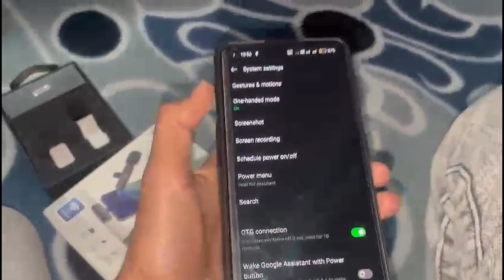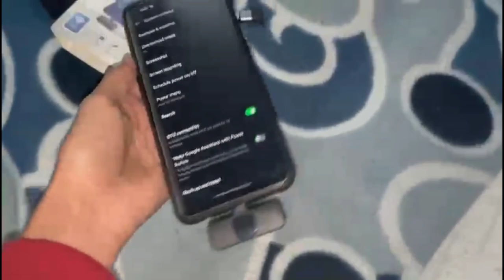K8 Wireless Mic Review- Wireless Mic for iphone, Android | Ibrahim Ali vlogs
wireless mic, k8 wireless microphone, wireless microphone, best wireless mic for youtube, best wireless mic for iphone, iphone wireless mic, best wireless microphone, best wireless mic, wireless microphone for iphone